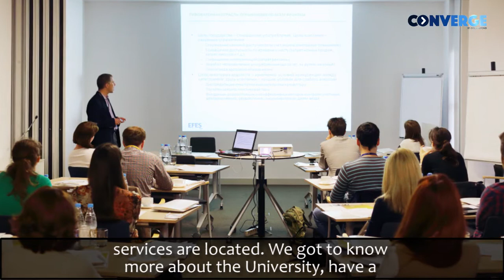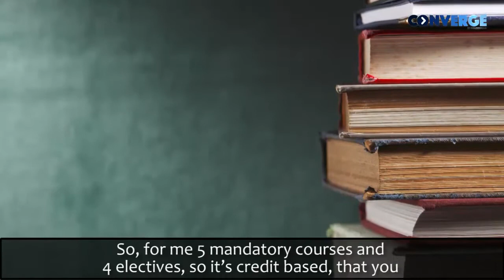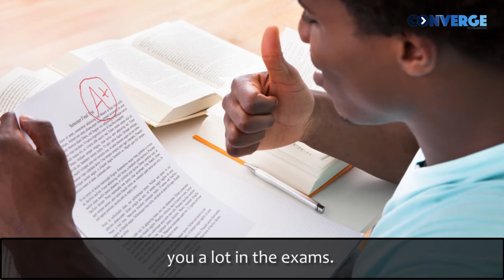Chemical Engineering at University of Southern California | Study at USC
Meet Advait, a Collegepond Alumnus, and graduate of the University of Southern California. He shares with you crucial firsthand information about academics at USC... right from insight into the course, class diversity and profile, credit requirement, coping with academic pressure, and more